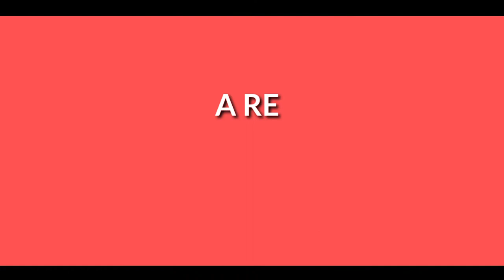One year journey of kasf Kannada channel | our channel completed one year 🔥🙏🙏🙏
We have created our channel on Jan 01 2020 so that on this day 01 Jan 2021 completed one year
Keep supporting